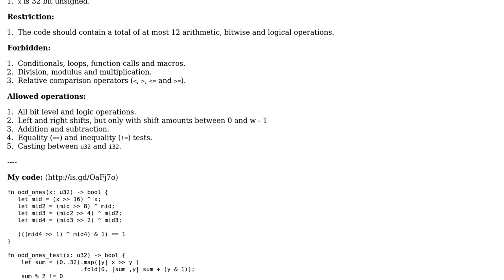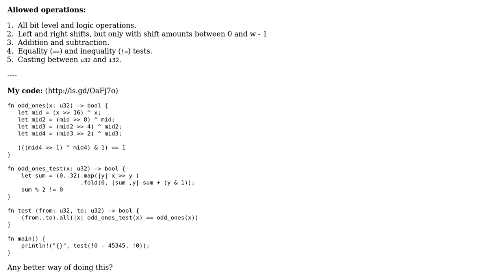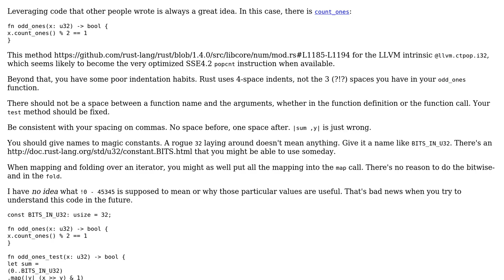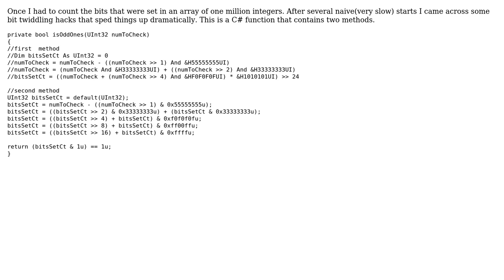Code Review: Testing if the binary representation of an integer has an odd number of ones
With thanks & praise to God, and with thanks to the many people who have made this project possible! | Content (except music & images) licensed under CC BY-SA | Music | Images & others | With thanks to user Shepmaster user MAG user dbasnett and the Stack Exchange Network Trademarks are property of their respective owners. You are responsible for your own actions.